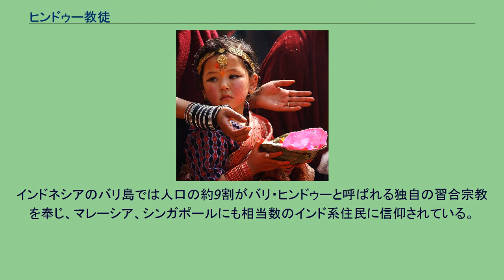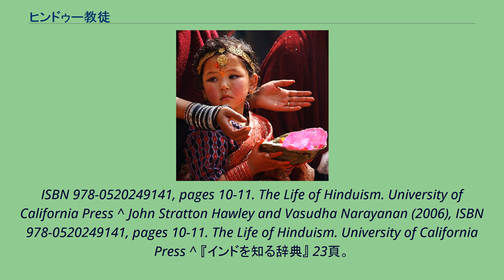ヒンドゥー教徒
ヒンドゥー教徒とは、ヒンドゥー教に関して文化的、民族的、または宗教的に従う人を指す。
歴史的には、インド亜大陸の人々を地理的、文化的、そして後には宗教的に識別するために使用されてきた。
ヒンドゥーという言葉の歴史的意味は時とともに進化してきた。
ペルシャとギリシャが西暦前1千年のインダス地域に言及したことから始まった。
ヒンドゥーと言う用語は、インド亜大陸のシンドゥ（インダス）川周辺及びそれを超える地域に住んでいる人々を地理的、民族的、また文化的に識別する意味を持つ。
16世紀以降は、トルコ人やムスリム以外のインド亜大陸に住む人々のことを指すようになった。
伝統的な衣装をまとったヒンドゥー教徒の子供 ヒンドゥー教の聖典「ヴェーダ」は古代の言語サンスクリット語で書かれている。
しかし現在のインド人はサンスクリット語ではなく、各地の言語で生活しており、インドは多言語国家である。
インド憲法で公式に認められた公用語は23言語、他に準公用語の英語がある。
例えば世界遺産マハーバリプラムがあるタミル・ナードゥ州ではタミル語が使われ、隣のアーンドラ・プラデーシュ州（数多くの遺跡があるハイデラバードを州都とする）ではテルグ語が話されている。
タミル語とテルグ語は言語も文字も違う。
更にデリーの人はまた別の言葉ヒンディー語を話す。
よってヒンドゥー教を「様々な言語を話す人々に信仰されている宗教である」ということも可能である。
インドでは人口の81.4%を占める8億2760万人、ネパールでは人口の過半数、バングラデシュでは人口の14%、スリランカは15%がヒンドゥー教徒である。
インドネシアのバリ島では人口の約9割がバリ・ヒンドゥーと呼ばれる独自の習合宗教を奉じ、マレーシア、シンガポールにも相当数のインド系住民に信仰されている。
世界全体での信者数を比較してみるとヒンドゥー教徒は仏教徒よりも多くなる。
^ Jeffery D. Long, ISBN 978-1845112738, pages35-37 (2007). A Vision for Hinduism. IB Tauris ^ Brian Pennington (2007), ISBN 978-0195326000, pages 111-118. Was Hinduism Invented?Britons,
Indians, and the Colonial Construction of Religion. Oxford University Press ^ Flood 1996, p. 6.. Flood 1996, p. 6. ^ John Stratton Hawley and Vasudha Narayanan (2006),
ISBN 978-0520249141, pages 10-11. The Life of Hinduism. University of California Press ^ John Stratton Hawley and Vasudha Narayanan (2006), ISBN 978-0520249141, pages 10-11. The Life of Hinduism. University of California Press ^ 『インドを知る辞典』 23頁。